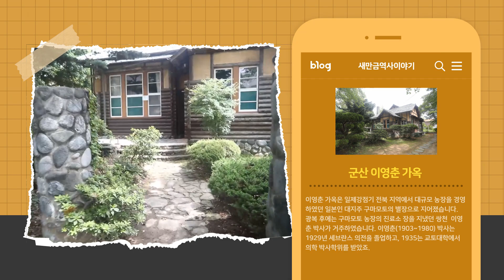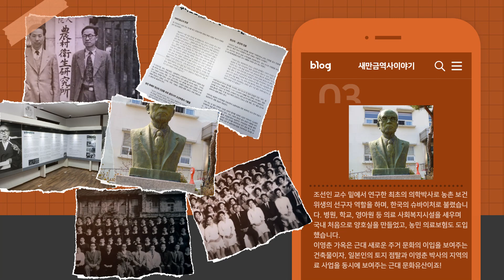[역사이야기팀] 코로나19 시대, 한국의 슈바이처 이영춘 박사를 만나다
[제목 : 코로나19 시대, 한국의 슈바이처 이영춘 박사를 만나다]

코로나19로 개인위생과 사회 보건이 더욱 중요해진 요즘,
농촌 보건의 선구자가 사용했던 가옥이 새만금에 있었다는 사실을 알고 계신가요?

바로, 한국의 슈바이처로 불리는 쌍천 이영춘 박사 가옥입니다.
영이이박사 가옥에 남아있는
박사님의 생애와 업적을 영상으로 함께 만나볼까요?

자세한 내용은 아래의 블로그에서도 확인이 가능합니다.